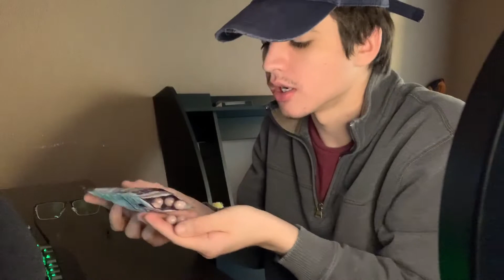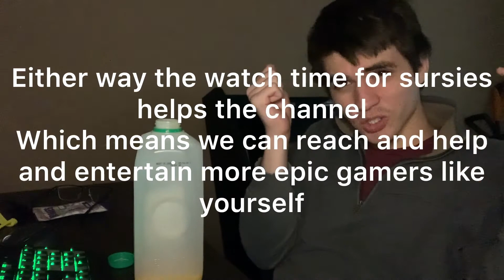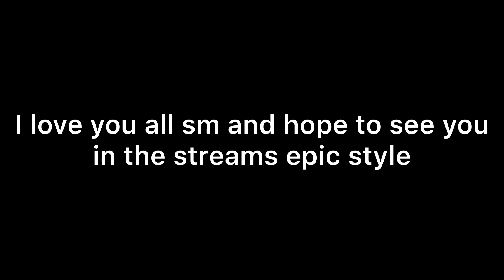Whole Bag Of GRENADES GUM Challenge (plus a twist, and a stomach ache)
In this video, I will be consuming a 30 count bag of grenades intense grape-flavored gum epic style. This gum is supposed to be intense and it gave me a stomach ache cringe style. I also do something on top of it but no spoilers.

Ok, now that the preview is over for the description SPOILER ALERT I also drink orange juice after having minty gum hehehehe ik so original right. But there you go now it's in the description for, relevancy, yeah. I want to reach more epic gamers to help and entertain them so that's why the descriptions have been so long gamers.

LIVES AT 7 AM AND 7:30 PM AZ TIME EVERY DAY (gamer)